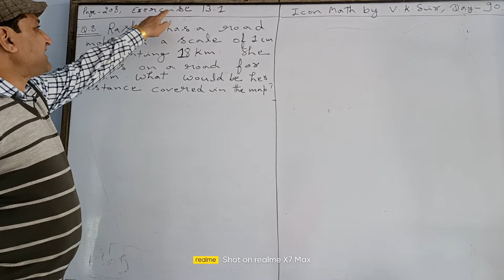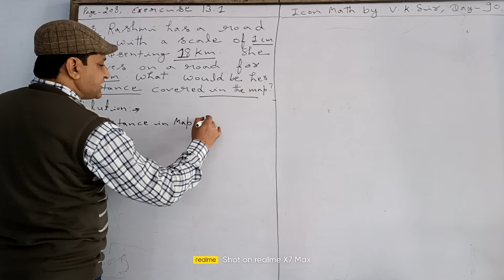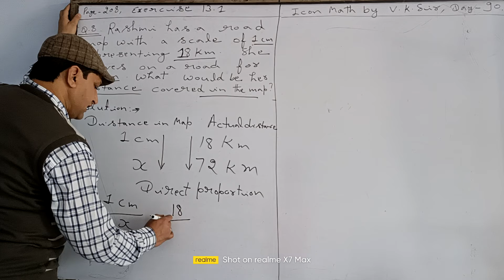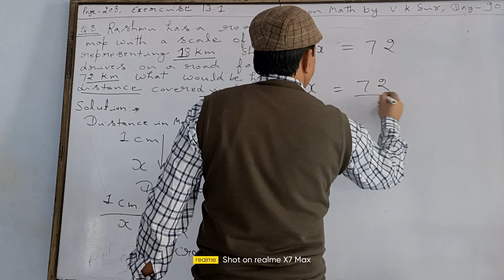Math by V.K. Sir Class-6,7,8 Day-90